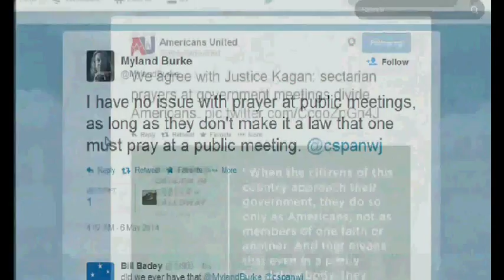Should Prayer be Allowed in Government Buildings?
Jed, a devout Satanist, tells Pedro that he feels that his rights must be protected too.